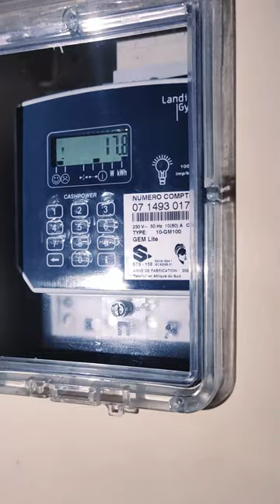Découverte de Libreville : quelques moments capturés au hasard pendant mon voyage au Gabon. 🌍✨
Rejoignez-moi dans mon aventure à Libreville, au Gabon ! Dans cette vidéo, je partage des moments aléatoires que j'ai capturés au cours de mon voyage dans cette belle ville. Des paysages à couper le souffle, des rues animées et des rencontres locales enrichissantes : vous découvrirez tout ce qui rend Libreville unique.

Laissez-vous emporter par ces scènes authentiques et spontanées qui révèlent le charme de la capitale gabonaise. Si vous avez déjà visité Libreville ou souhaitez y aller, n'hésitez pas à partager vos expériences et conseils dans les commentaires ! ✨